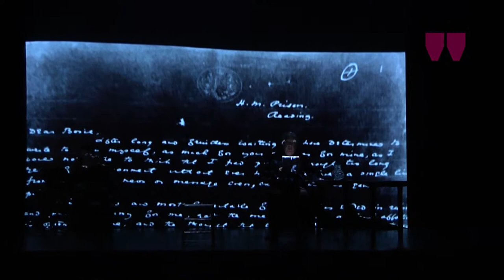DE PROFUNDIS - Intervista a Paolo Bonacelli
3 marzo 2011
Teatro Miela - Trieste

traduzione, riduzione ed intervento scenico di Masolino d'Amico
con Paolo Bonacelli
regia di Riccardo Massai
musiche eseguite al violoncello da Veronica Lapiccirella
azione mimica di Simone Rovida
video Luca Scarzella e Francesco Lupi Timini -- Stalkervideo

Lunga quasi cento pagine nella versione integrale, "De profundis" (il titolo le fu dato quando fu pubblicata parzialmente la prima volta cinque anni dopo la morte del suo autore) è una delle più celebri lettere mai scritte. Destinata in originale solo ad una persona, il giovane Lord Alfred Douglas detto Bosie, fu scritta durante il secondo dei due anni di carcere duro cui Oscar Wilde fu condannato per omosessualità e contiene tutta la storia della fatale amicizia fra il celebre scrittore e il giovane aristocratico, vizioso, egoista e capriccioso. La vivida rievocazione della vita lussuosa e amorale condotta dalla coppia è vista adesso con gli occhi di un uomo che la sofferenza ha profondamente cambiato -- non nel senso di farlo diventare un pentito bigotto, bensì di fargli comprendere l'importanza di quei valori, soprattutto artistici, che l'avidità di esperienze mondane gli aveva fatto trascurare.
Di qui l'interpretazione di Cristo come artista supremo, la cui esistenza è stata un poema. Anche da peccatore redento Wilde rimane un esteta, mentre l'eloquenza del drammaturgo, che non gli viene mai meno, trasforma il torrenziale sfogo in una performance da grandissimo intrattenitore.
Masolino d'Amico